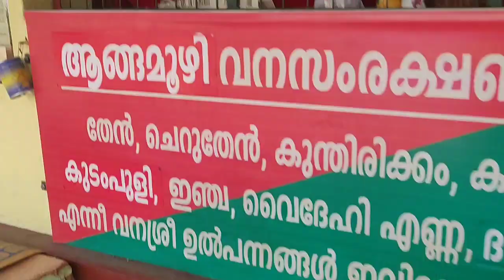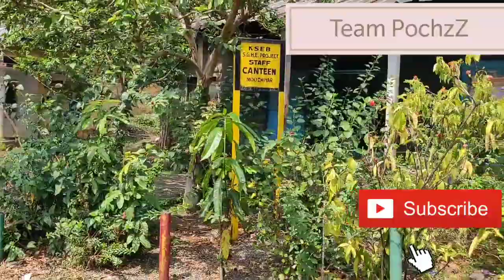Gavi trip | Awesome Trucking Experience| Vlog #1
ഗവി ഫുൾ വീഡിയോ.
Lastest one...
അനേകം വിവരങ്ങൾ മൃഗങ്ങളെ കാണാനുള്ള സാധ്യതകൾ.